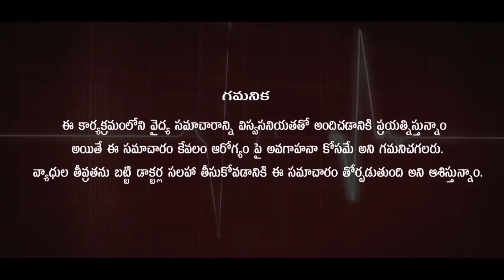Swine Flu | Complete Homoeopathic Treatment | Dr. Pavushetty Sreedhar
This Video By Dr. Pavushetty Sreedhar On The Topic "Swine Flu "

                    Homoeo Physician

506001, Telangana.